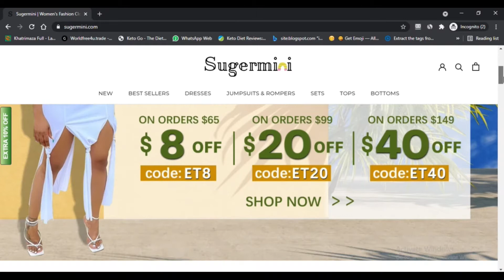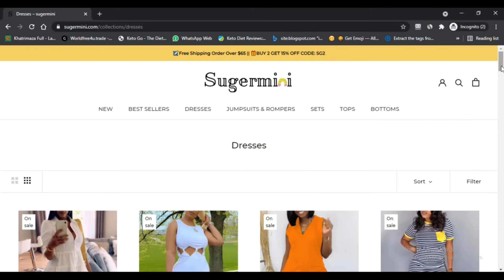Sugermini ! Sugermini Reviews ! Sugermini Clothing Reviews ! Sugermini.Com :- Watch Full Details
Sugermini ! Sugermini Reviews ! Sugermini Clothing Reviews ! Sugermini.Com :- Watch Full Details ! Sugermini Com Reviews

Sugermini.com might be a stunt. We found a couple of pointers for this.

Sugermini.com study is somewhat low according to our Nik Scam Adviser computation. The rating is given normally reliant upon data we could find about the website page on the Internet, for instance, if a SSL statement is used, which country the webpage is worked with and if the website is recorded on spam and phishing records.